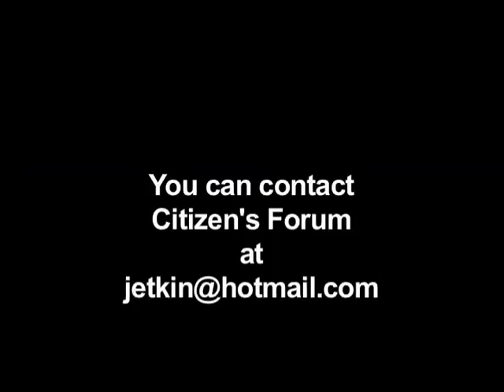Citizen's Forum July 16 2014